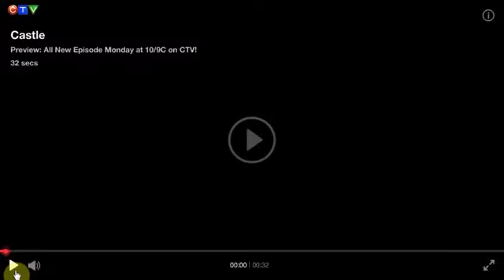Castle Promo 6x20 'That 70s Show' CTV 2 Extended Promo